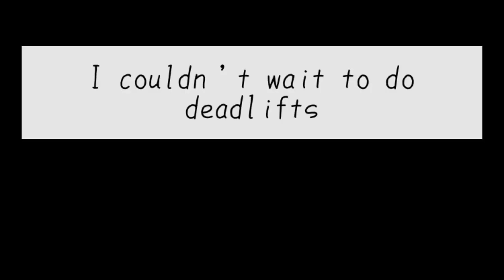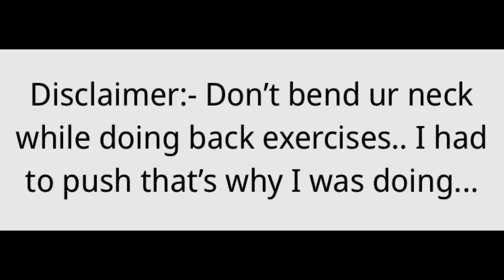Aurion barbell rod review | Regaining strength vlog || Physiobeast 💪🏻💪🏻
Aurion barbell
kore plates
Aurion plates